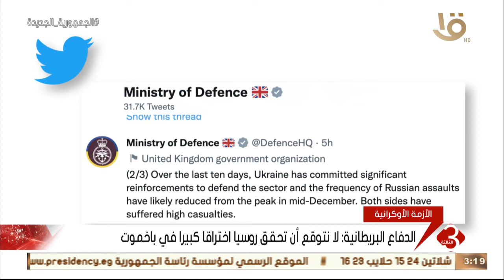نشرة الثالثة | زيلينسكي: قمة أوكرانية أوروبية الشهر المقبل.. وآخر تطورات الأزمة الأوكرانية